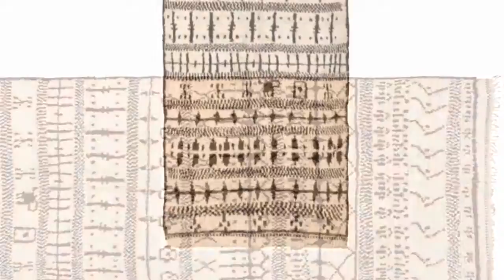Vintage Moroccan Rugs View This Vintage Moroccan Rug 46048 - The Nazmiyal Collection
Vintage Moroccan Rugs - Beautiful Vintage Moroccan Rug 46048 - From The Nazmiyal Collection .

This Vintage Moroccan Rug and Many Other Vintage Moroccan Rugs Can Be Seen On The Nazmiyal Collection_s Website At: